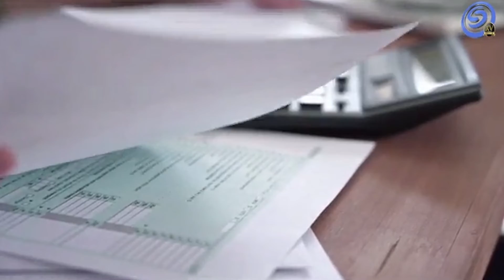ICATMOR IMPARTIRÁ EL CURSO “RESICO” DE MANERA VIRTUAL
ICATMOR IMPARTIRÁ EL CURSO “RESICO: RÉGIMEN SIMPLIFICADO DE CONFIANZA PARA PERSONAS FÍSICAS” DE MANERA VIRTUAL